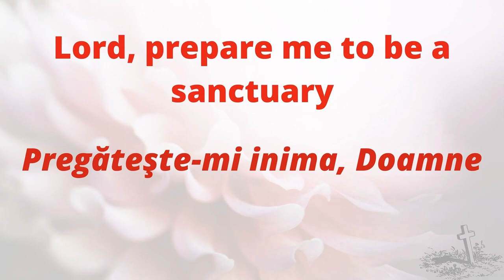Lord prepare me (INTERPRETAREA)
Pure and Holy, tried and true
With thanksgiving I'll be a living
Sanctuary for you
R. /: Pregăteşte-mi inima, Doamne
Să fie un templu sfânt şi curat
Cu mulţumire trăiesc pentru Tine
Te slăvesc Isus
Fii lăudat :/